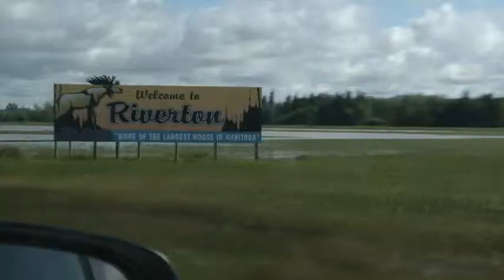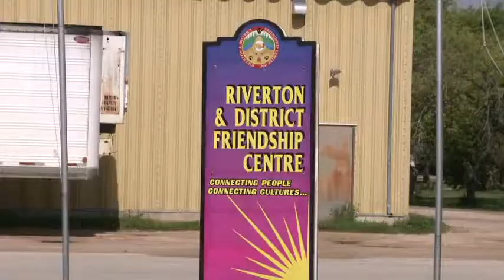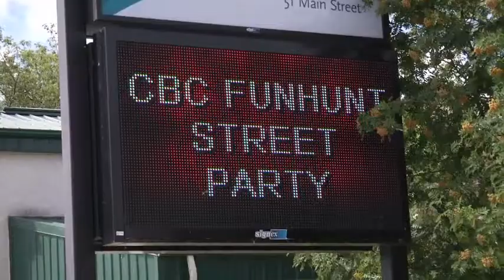Webisode 10 Riverton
Jordan and the Cross Country Fun Hunt crew head to Riverton, Manitoba for their next stop on their epic road trip across Canada! Jordan receives a warm welcome from some pretty awesome kids!

For more information about Cross Country Fun Hunt go to cbc.ca/kids/funhunt

Join Jordan and the Fun Hunt crew every Saturday morning on CBC at 9:30am (8:30am Pacific,10am in Newfoundland).